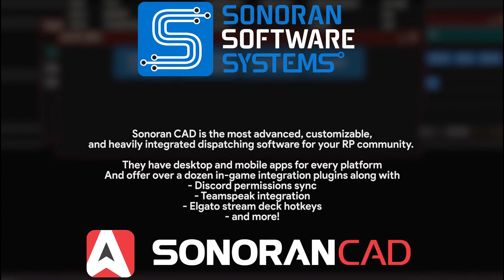SA'F #503 - They're Cut Off! | GTA V RP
▼MUSIC▼
♪ Intro: "Discovery" by Scott Buckley
♪ Some music throughout this video by Scott Buckley! All other music from the YouTube Music Library.

More music used by TeknoAXE